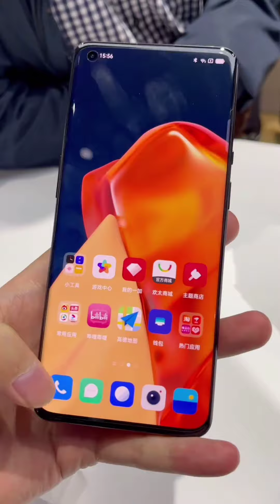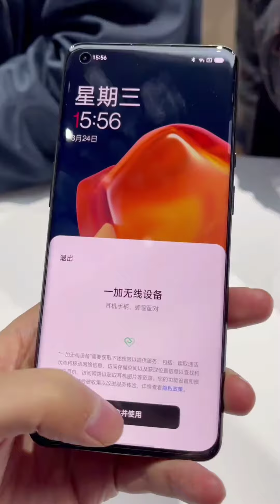OnePlus 9 Pro Hands on Review (Malayalam) | Stellar Black Colour is Awesome 🔥🔥🔥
Hi there! New to Tech Geekz ? If so, here's what you need to know -- I like Unboxing & Reviews a LOT, so I use this channel to explore Unboxing and Tech Reviews to help you.

💻Laptop (Dell Inspiron 14-3552)

📱Smartphone (OnePlus Nord)

📸Camera (OnePlus Nord)

Some of the clips and images which has shown on this video or Thumbnail is not owned by us. we are using most of the clips and images without violating YouTube policies under Fair Use rules. However if any owner of the content clips want's us to remove our video we have no problem for removing it. We will remove it so as fast as possible.

Thanking you!!

▬▬▬▬▬▬ ABOUT TECH GEEKZ ▬▬▬▬▬▬▬
➤ Tech Geekz is tech channel which covers all the videos about "new gadgets" unboxing and hands-on inspections (especially smartphones) from all over the world.